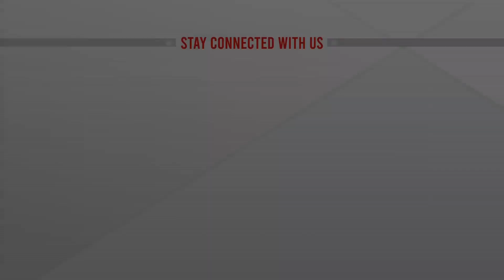পদ্মা সেতু গর্ব, অহংকার ও সক্ষমতার প্রতীক: তথ্য মন্ত্রী | ATN News